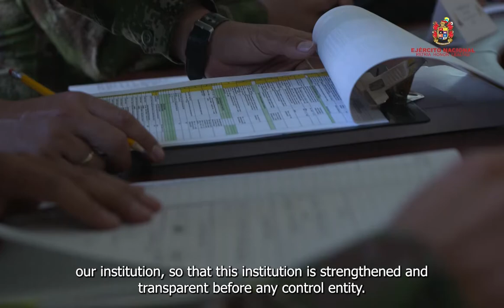Logística del Ejército contribuye con el logro de la misión institucional (parte III)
Todas las actividades de logística que se efectúan a través de distintas herramientas desde el COLOG y JEMGF dinamizan las operaciones del Ejército Nacional y permiten que esta Fuerza continúe mostrándose como una institución transparente, determinada hacia la constante organización y fortalecimiento de sus procesos.

Conozca más de esta publicación en la edición N° 214 de la Revista Ejército